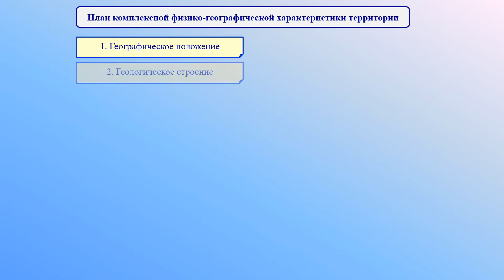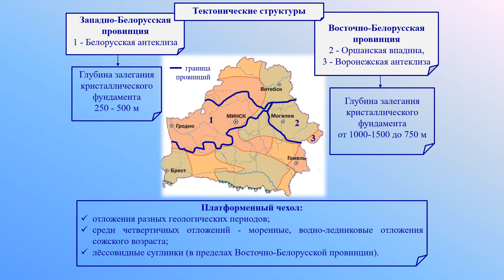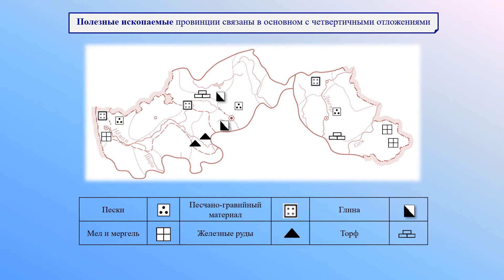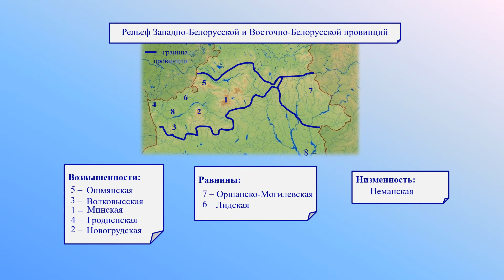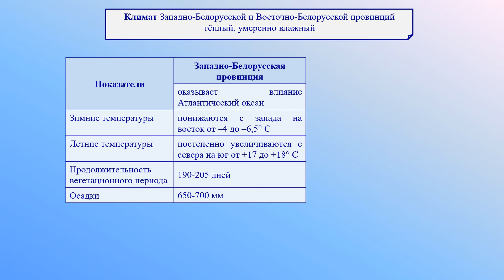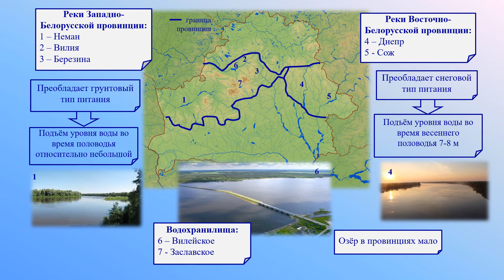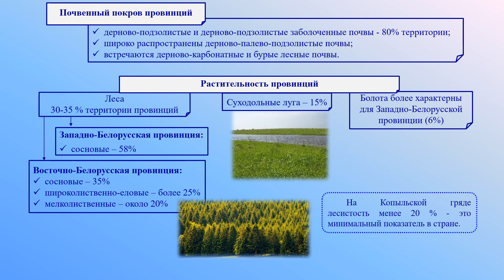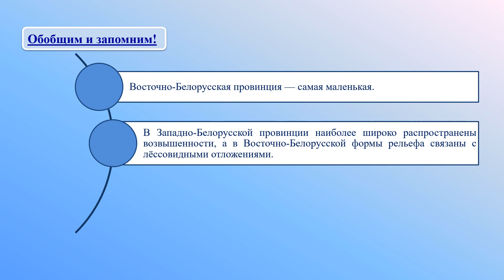Природное районирование Беларуси. Тема 19. Западно-Белорусская провинция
Природное районирование Беларуси. Тема 19. Западно-Белорусская провинция. Восточно-Белорусская провинция